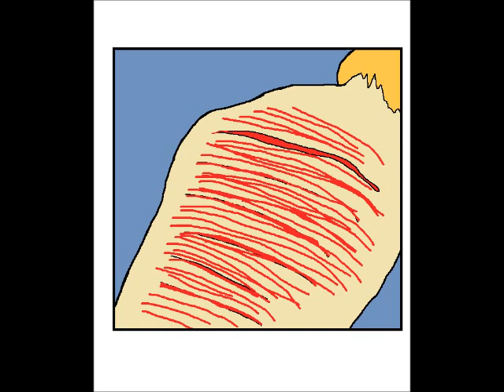There is healing in the Name of Jesus - Don Foster (songwriter)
Lyrics for: There is healing in the name of Jesus

1. There are wounds in His hands, there are wounds in His feet,
And they pierced His blessed side for you and me,
There are stripes on His back, where Pilate had Him lashed,
Wounds of healing, just like Isaiah said:
"With His stripes we are healed."

Chorus
2. There is healing, in the name of Jesus,
There is healing, in the name of Jesus,
For He died, for you and me, at Calvary.

3. The disciples went from town to town, healing the oppressed,
Just laying hands upon the sick, and Jesus did the rest,
Brother Peter walked upon the streets of Jerusalem,
And his shadow falling on the ground, healed lots of them.

4. Some people say the age of miracles, has all passed away,
But my Bible says that Jesus Christ, is just the same today,
And miracles still happen, all over our land,
In Africa, America, and in Canada.

5. The disciples knew just what it was, that made the people whole,
They knew that Jesus' blood alone, makes atonement for the soul,
And Peter looking back upon that day of Jesus said:
"By His stripes ye were healed."